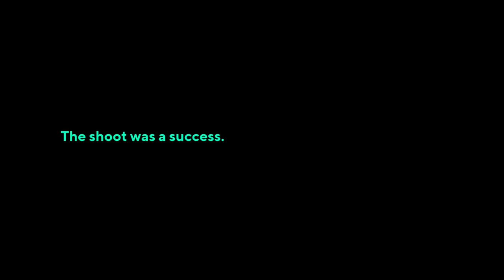the CASEY NEISTAT shoutout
and use code "SARA"
Casey squad in Milwaukee & Christmas hangs in NYC!!

Lav Microphone Used in this Video

Sony Wide lens
Sony Long Lens

- NEW HERE? -